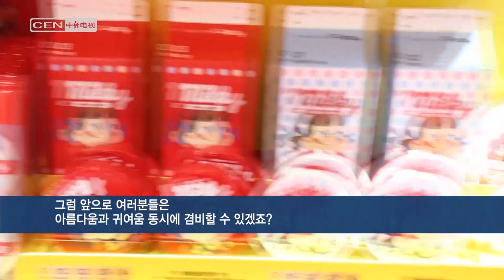[주간중국경제] 11월 10일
제 1회 중국국제수입박람회 특집